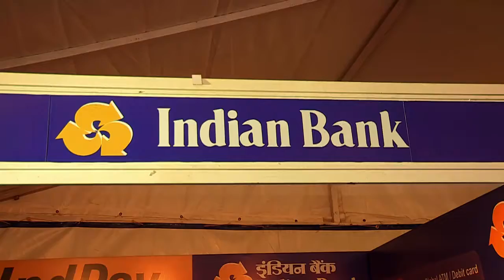ACO 2016- Coric at Indian Bank